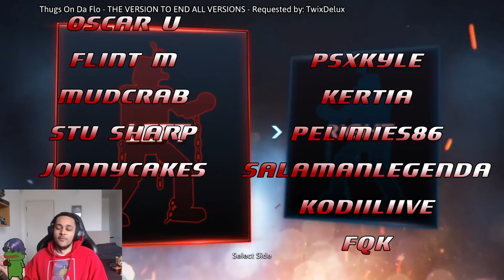Lee To TGP - King Cheese Dont Work On Lee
lee top 4

00:00 - Preview
00:15 - Intro
00:51 - Game 1
04:44 - Game 2
06:29 - Game 3
08:13 - Game 4
10:11 - Game 5
11:55 - Game 6
13:41 - Game 7
15:43 - Outro